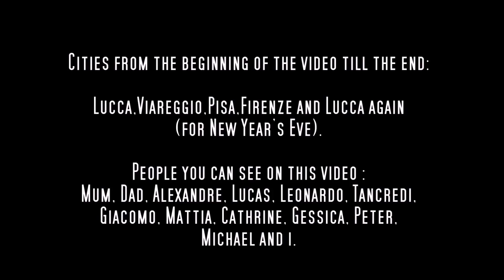Italy winter 2014- Landscapes of Tuscany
Few moments of my trip in Tuscany. I go there every year so I thought to share it with you. Enjoy !
(Don't forget the HD.)